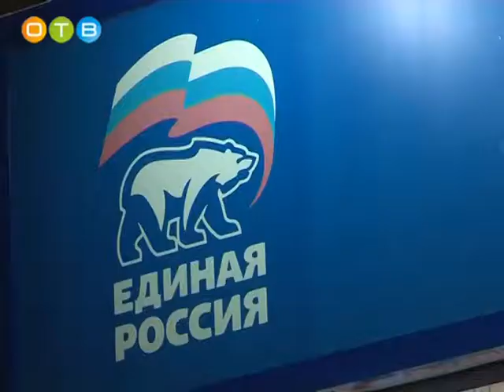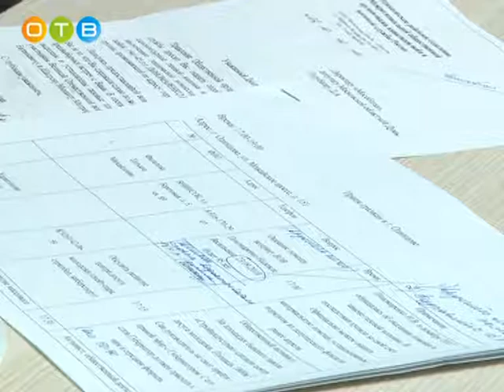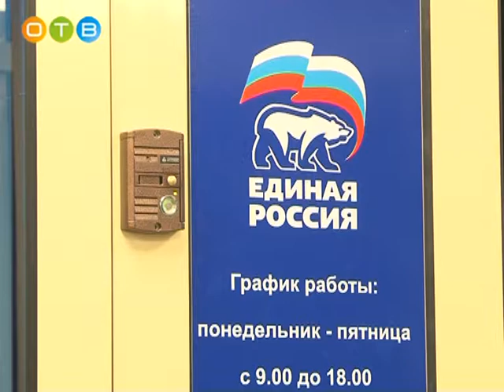Чужие проблемы как свои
Личный приём граждан является неотъемлемой частью работы любого ответственного депутата. Со своими избирателями депутат Московской областной Думы Дмитрий Голубков встречается регулярно. Основные вопросы, с которыми идут люди, касаются благоустройства, содержания дорог, жилищно-коммунального хозяйства и мер социальной поддержки.